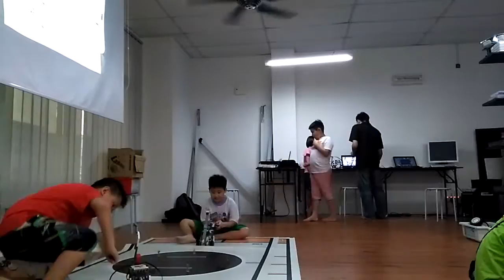Timelapse In a Day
Timelapse recorded and edited in one single day. Der Super Zeitraffer. (My first timelapse ever)